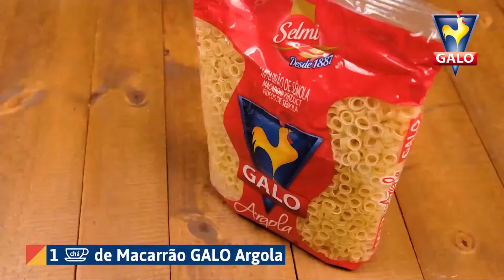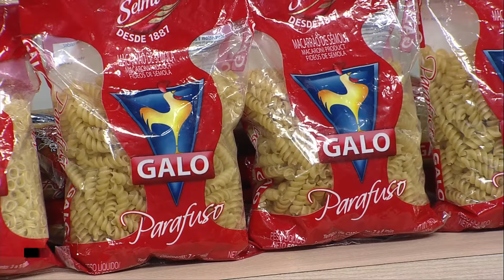Como fazer salpicão de frango | @ProgramaMulherPontoCom | Receitas Galo | 16/12/2022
Receita de salpicão de frango simples.

⏩ Compartilhe

Ingredientes:
1 xicara (chá) de Macarrão de Sêmola Galo tipo Argola
1 xicara (chá) de frango cozido e desfiado
4 talos de salsão fatiado
1 maçã-verde em cubos
1 cenoura ralada
1 xicara (chá) de azeitonas
1 xicara (chá) de maionese
1 colher (chá) de sal
1/2 xicara (chá) de creme de leite
1/2 xicara (chá) de uvas-passas

Modo de preparo:
1 - Coloque em uma panela a água e o sal. Deixe ferver. Acrescente o macarrão e deixe cozinhar conforme a embalagem.
2 - Escorra e coloque em um bowl.
3 - Misture o restante dos ingredientes.

📲 FALE CONOSCO
Entre em contato com a equipe do programa Mulher.com: